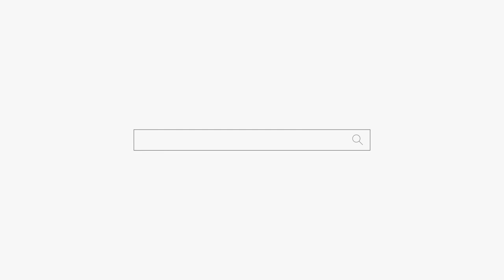집에 있는 남자들이 미쳤어요😔용군TV 황해도만신 송화 (대구점집 경산점집 영천점집 유명한점집 용한점집)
됩니다.